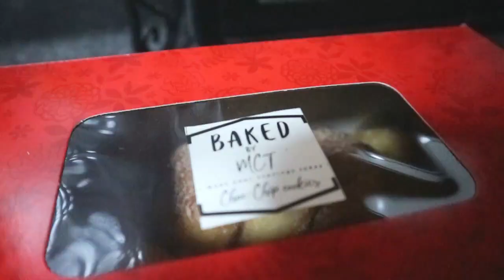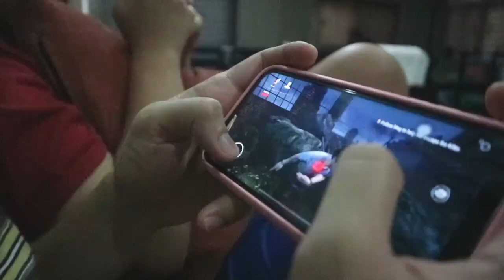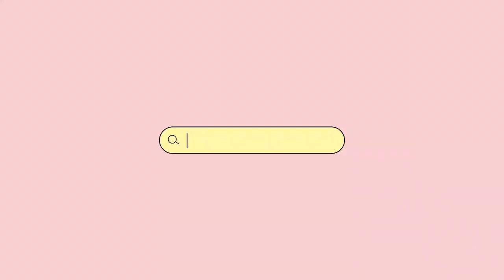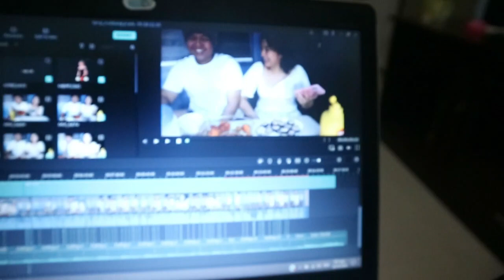VLOG 16: Quarantine life update + Ginupitan ko si Charles LOL (PHILIPPINES) | Thracy Mercado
Thank you my Luvies for watching xoxo

please click HD for a better viewing ✨

love lots, vesos! 💗